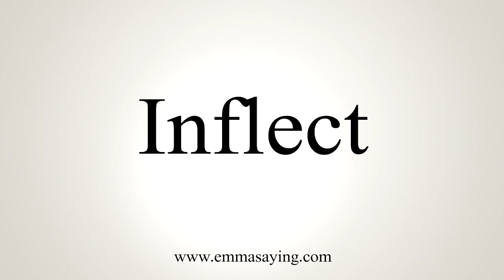How To Say Inflect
Learn how to say Inflect with EmmaSaying free pronunciation tutorials.